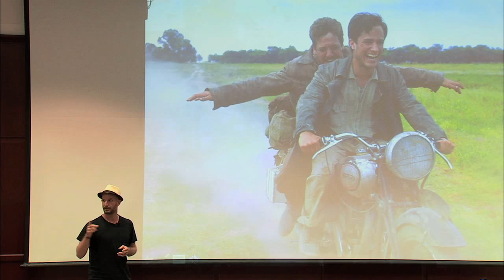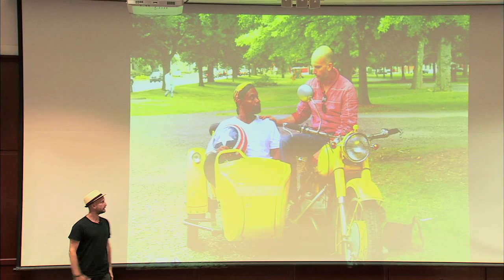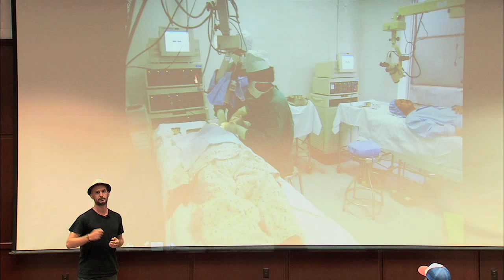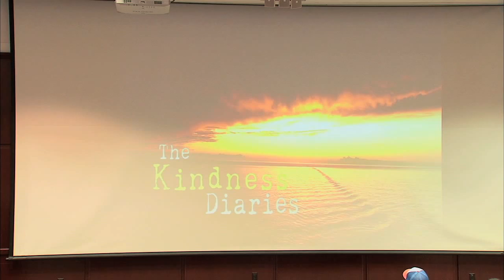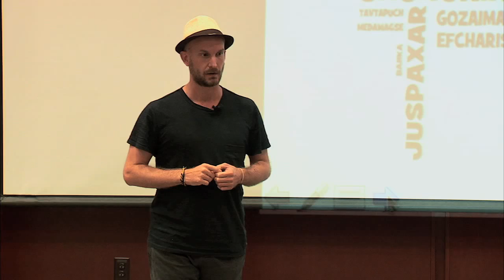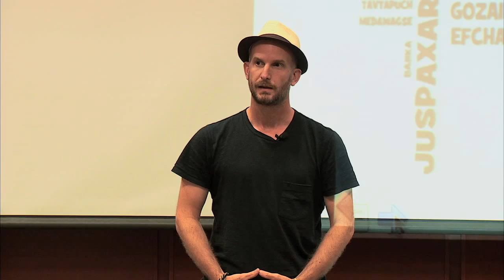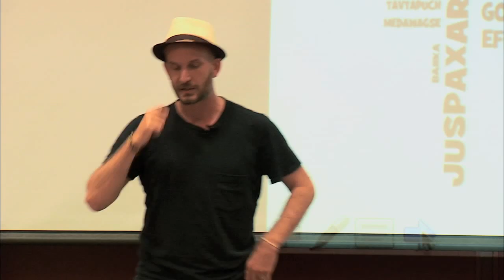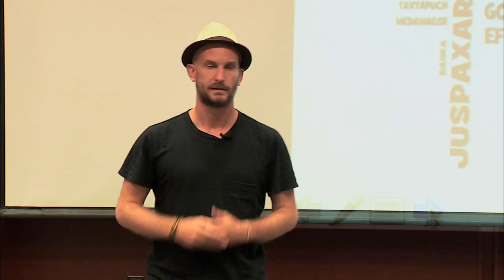Leon Logothetis lecture - September 23, 2015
Global adventurer, motivational speaker and philanthropist Leon Logothetis was on campus to share his amazing story about the power of human connection.